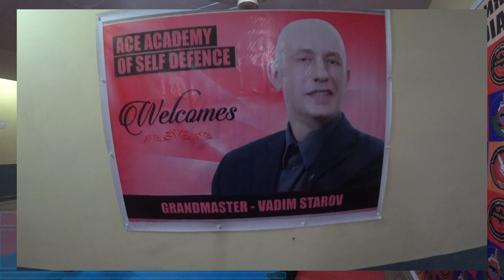Vadim Starov Systema Spetsnaz India Protection from Knife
Тренировки Вадима Старова  в Индии, Чандигарх Самооборона против Ножа 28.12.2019
Theory of Combat-Knife Fighting- Breathing Methods-Elements & Exercises-Punches - Strikes - Kicks-Pressure Points
Internal Wave Energy-Grabs & Chokes-Weapons Combat
Multiple Opponents Combat-Combat in difficult conditions
No - Contact Combat
Vadim Starov Workshop India Protection from Knife
Мой сайт , запись на индивидуальное обучение !